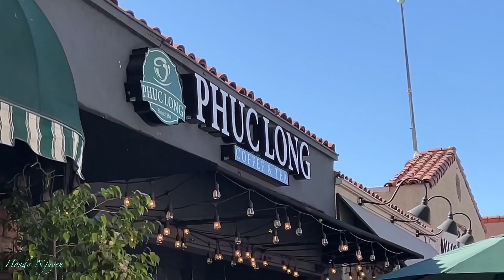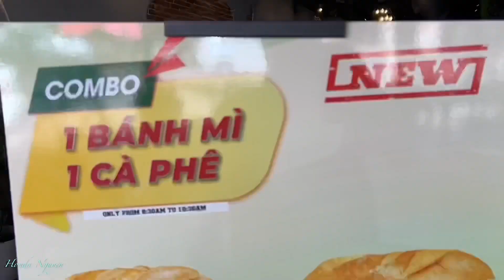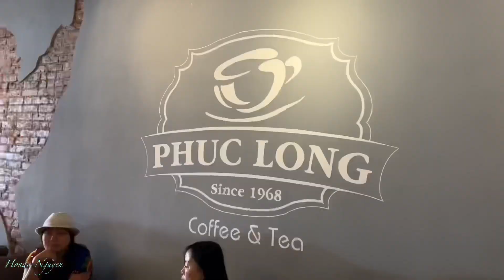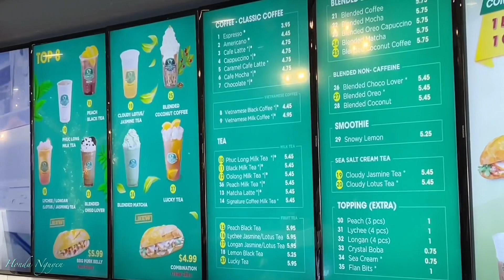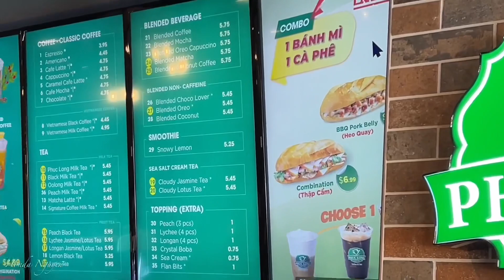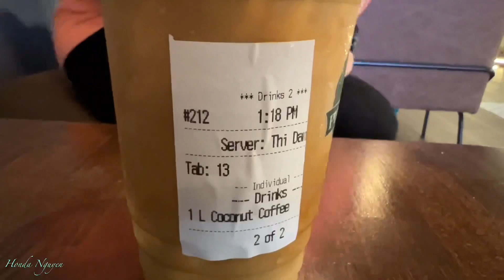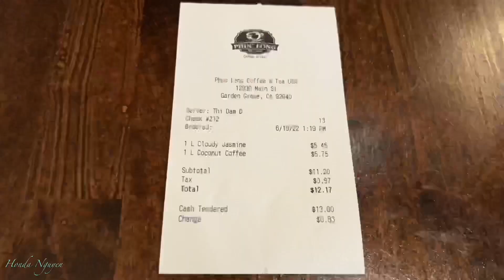Phuc Long Coffee And Tea Có Ngon Không? Review First Location In USA! Garden Grove OC Cali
Phuc Long Coffee And Tea Có Ngon Không? First Location In America! Garden Grove Orange County Cali

Phuc Long Coffee And Tea: 12936 Main St Garden Grove, CA 92840 (Honda Nguyen Ratings: 7.5/10)